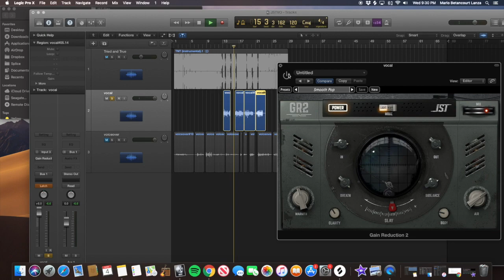How To Get The Most Out Of Gain Reduction 2